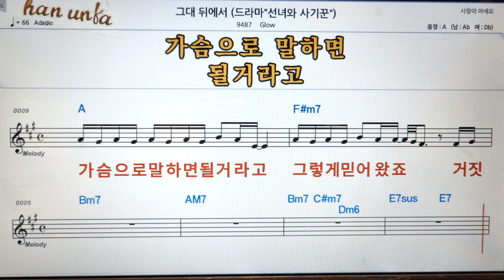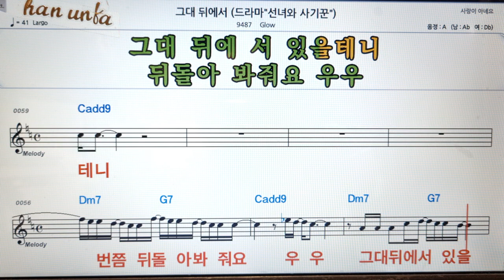그대 뒤에서/glow👍노래 반주, 코드 악보,가라오케💋Karaoke*Sheet Music*Chord*MR